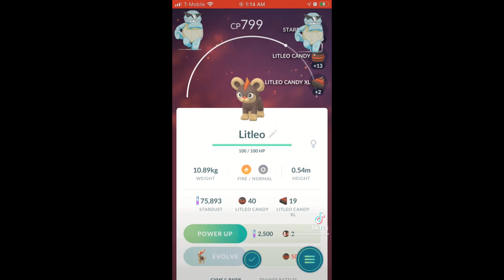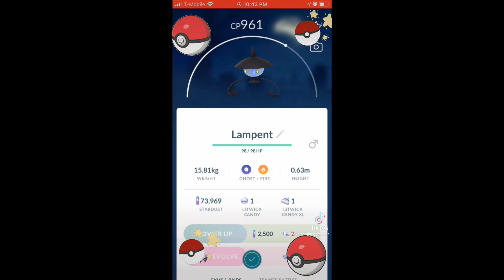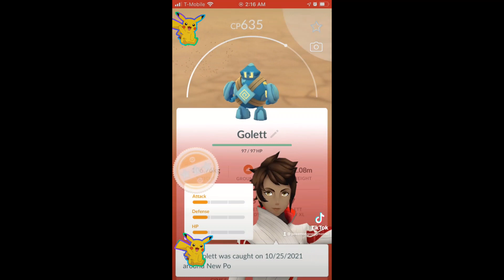POKEMON GO EGG HATCHING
POKEMON GO EGG HATCHING 2K AND UP.